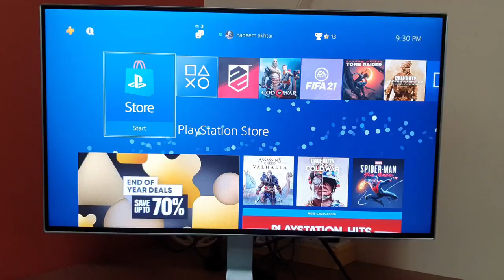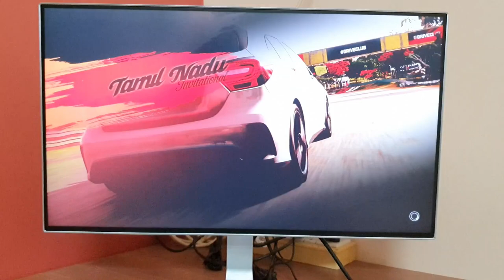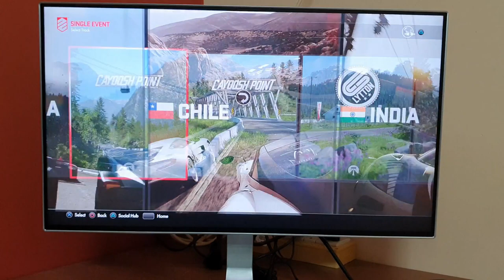DRIVECLUB PS4 Slim Gameplay (1080P Monitor)